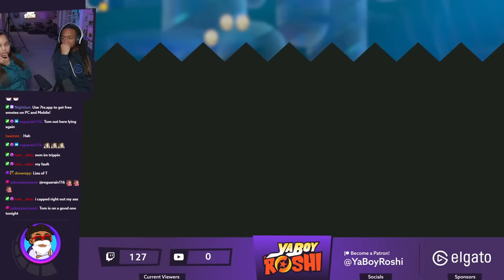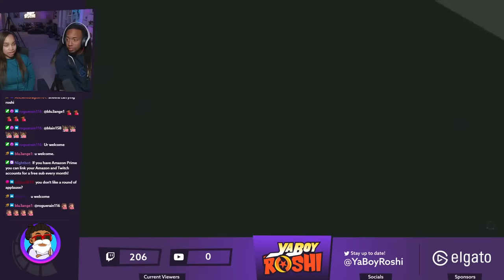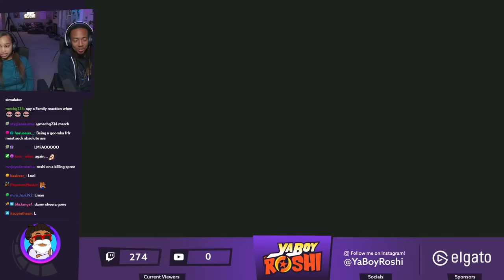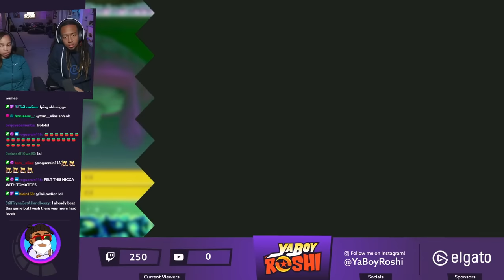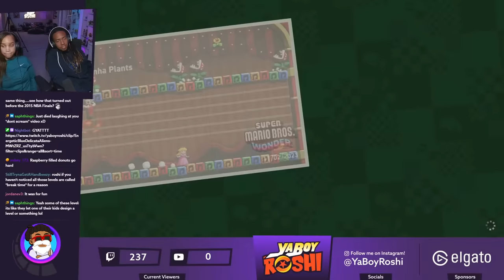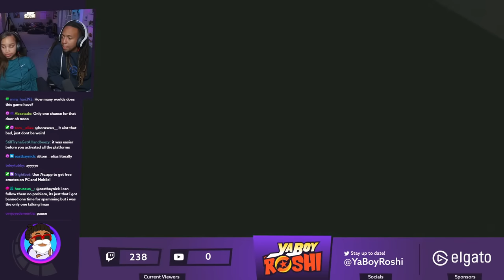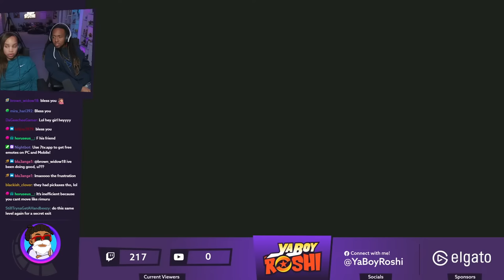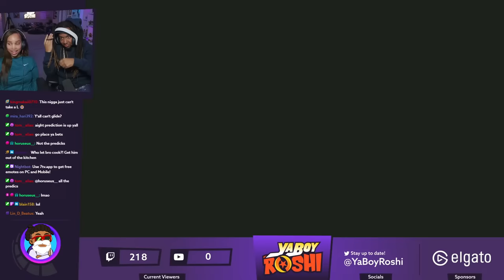Conquering the Fungi Mines | Super Mario Bros. Wonder Part 4